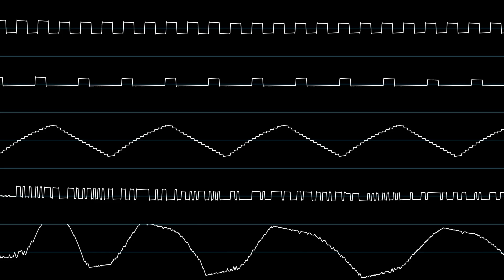[NES] "Ravens are Vultures" (Oscilloscope View)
Composed in Dn-Famitracker 0.4.0.1 on 4/30/22.
Oscilloscope view generated by Corrscope.

This song was written for Battle of the Bits' "Raven Music" OHB, hosted by damifortune, where it placed 2nd.